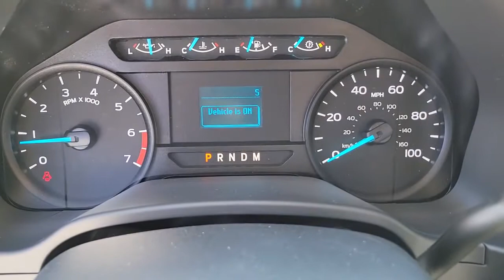2022 FORD F-350 Las Vegas, Henderson, Boulder City, Willow Branch, Nelson, NV 22FT0031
Oxford White New 2022 FORD F-350 available in Las Vegas, Nevada at Gaudin Ford. Servicing the Henderson, Boulder City, Willow Branch, Nelson, NV area.

Gaudin Ford
6625 West Roy Horn Way

GVWR: 10,500 lb Payload Package,3.73 Axle Ratio,AM/FM Stereo w/MP3 Player,Brake assist,Delay-off headlights,Dual front impact airbags,Dual front side impact airbags,Front anti-roll bar,Front reading lights,Front wheel independent suspension,Fully automatic headlights,Low tire pressure warning,Outside temperature display,Overhead airbag,Passenger cancellable airbag,Passenger vanity mirror,Power steering,Rear anti-roll bar,Steering wheel mounted audio controls,Telescoping steering wheel,Traction control,Trip computer,Variably intermittent wipers,Compass,Front Center Armrest w/Storage,Compressor: Not Available,ABS brakes,Tachometer,Electronic Stability Control,Air Conditioning,4-Wheel Disc Brakes,Tilt steering wheel